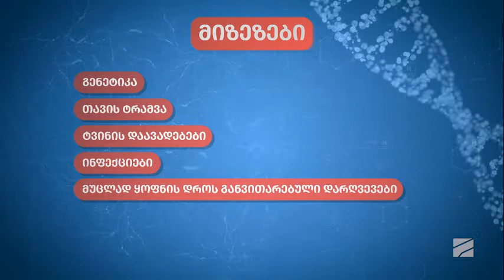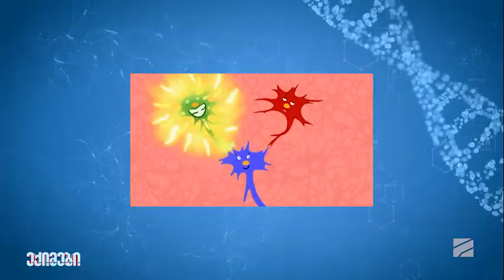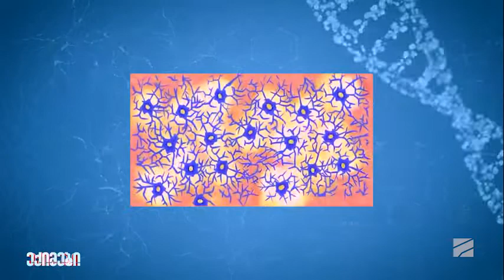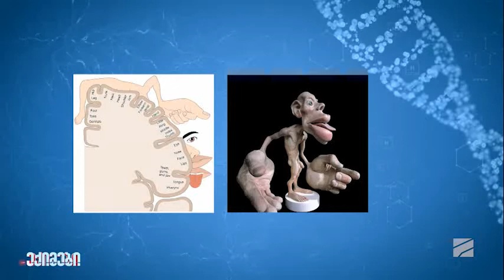ეპილეფსია-ნინო გზირიშვილი, ედიშერ მაღალაშვილი; ექიმები-2022.10.02